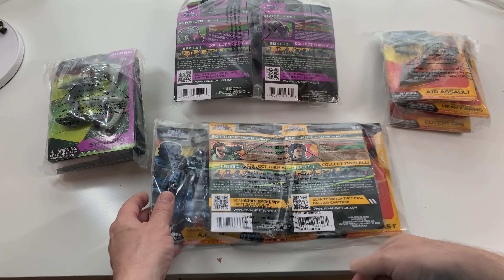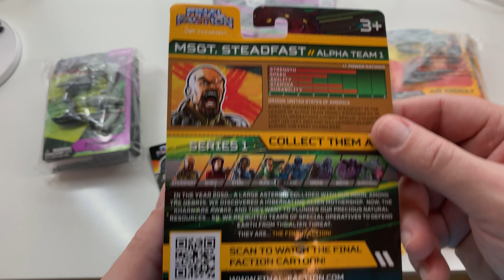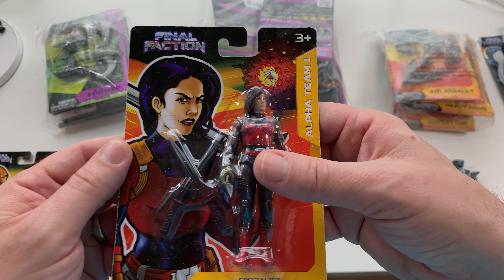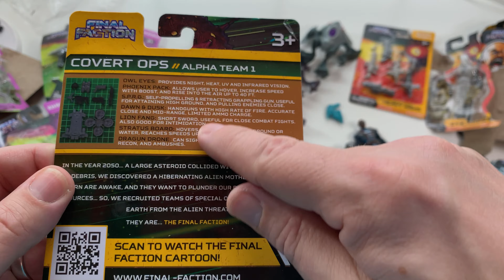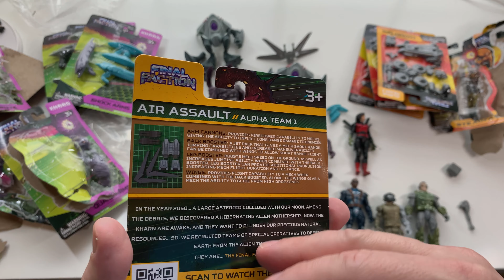Dollar Tree's 1$ line-up: pretty cool, actually!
This is Dollar Tree’s Final Faction lineup. I gotta say, it’s just what I would be into as a kid!